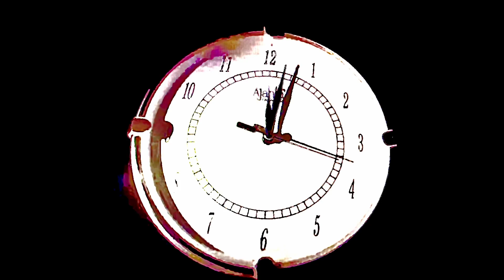Family Ravine "Findingeveryblue"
Track: B3
Album: Away & Instinct
Label: Round Bale Recordings
Video: KW Cahill
(Family Ravine 2022)